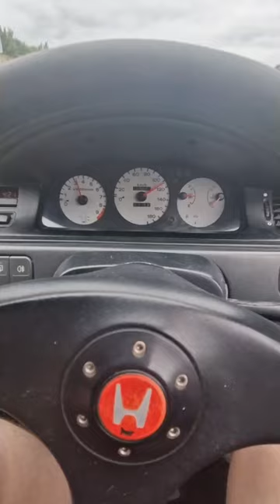TUNNEL RUN - 1ST 2ND 3RD 4TH